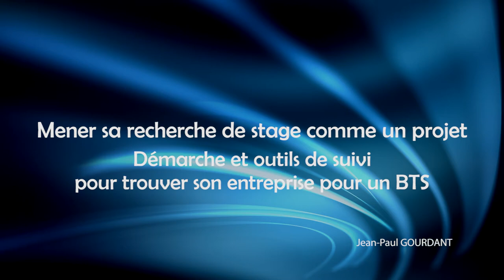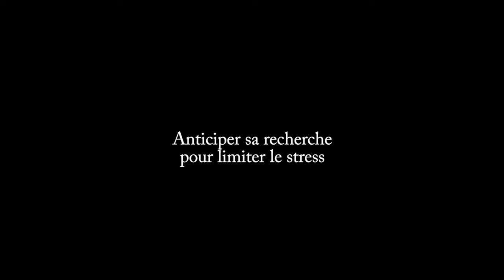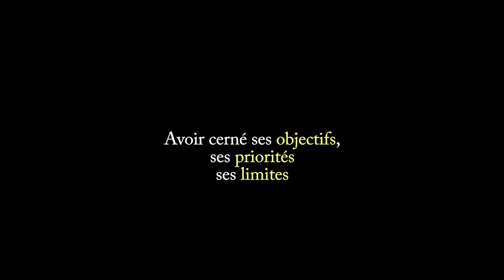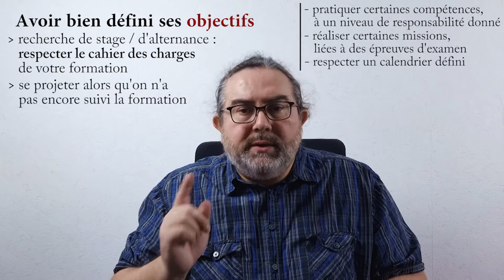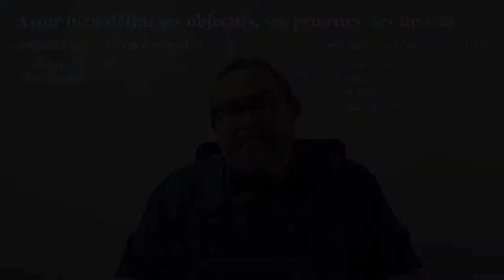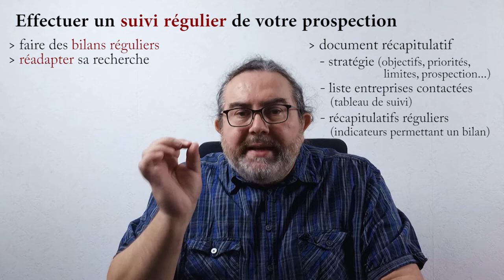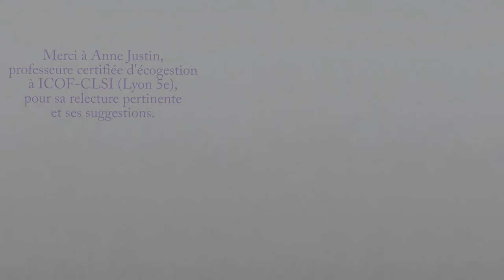Mener sa recherche de stage comme un projet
Pour chercher efficacement son entreprise de stage, il faut considérer qu'il s'agit d'un projet centré sur vous !

Votre recherche peut prendre plusieurs semaines ou plusieurs mois : vous avez besoin de méthode.
La durée de la recherche dépend :
 - de votre rythme de prospection
 - du secteur économique visé
 - du secteur géographique
 - de votre réseau de recherche
 - d'un peu de chance...

D'abord, définissez vos objectifs généraux, qui dépendent de votre formation.
Ensuite fixez des priorités (par où on commence) et vos limites (jusqu'où on peut aller).
Choisir de commencer par un secteur d'activité donné, ou une zone de recherche.

Ensuite, dotez-vous d'outils de suivi :
- un récapitulatif des objectifs, priorités, limites
- un tableau de suivi avec : infos sur entreprises, infos sur prospection, infos complémentaires
- un récapitulatif des initiatives par période, avec une comparaison avec des buts précis fixés au préalable

Selon l'efficacité de votre recherche, il faut réajuster ses paramètre (rythme, secteurs visés...).

Ne vous découragez-pas, mais analysez les causes des refus (qualité du CV ou de la lettre de motivation, entreprises visées, rythme...).

Merci à Anne Justin, professeure certifiée d'écogestion à ICOF-CLSI (Lyon 5e) pour sa relecture attentive et ses suggestions pertinentes.

00:00 Introduction
00:47 Un projet centré sur vous
02:20 Gérer le temps
03:47 Identifier ses objectifs
04:59 Priorités et limites
06:27 Outil de suivi
08:19 Bilan et ajustements
09:51 Garder espoir